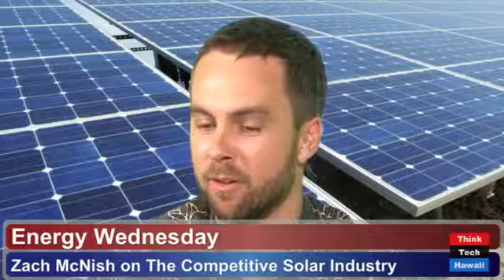(2013/07/24) The Competitive Solar Industry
This video, brought to you by a collaboration between Think Tech Hawaii and the Hawaii Energy Policy Forum is one in a series of videos exploring energy related topics of concern to the Hawaiian Islands.